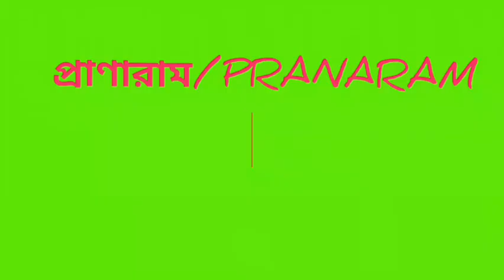করোনা নিয়ে গান || Debashis Datta || KASTIPATHAR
করোনার বিরুদ্ধে লড়াইয়ে হাতিয়ার গান, দুঃস্থ পথশিশুদের সাহায্যের হাত বাড়িয়ে দিলেন সহ নাগরিক গায়ক

নিয়ম মেনে চলার  করোনা-র বিরুদ্ধে লড়াইতে সকলে সকলের মতো করে যোগদান দিচ্ছেন৷ চিকিৎসক,স্বাস্থ্যকর্মী, পুলিশ-প্রশাসন লড়াই করছে নিজের মতো ৷ আর এই যুদ্ধের বাহিনীতে এদের ঠিক পিছনের সারিতে আছে সাধারণ মানুষ ৷  তারা লকডাউনের সময় নিজেদের ঘরবন্দি রেখে করছেন লড়াই ৷
সংস্কৃতি ও বিনোদন জগতের সঙ্গে যুক্ত মানুষরা আবার নিজেদের সৃষ্টি দিয়ে জনসচেতনতা বাড়ানোর চেষ্টা করছেন, তার পাশাপাশি আবার সমাজের পিছিয়ে পড়া মানুষদের খাবার-নিত্যপ্রয়োজনীয় দ্রব্য দিয়ে সাহায্যও করছেন ৷ এরকমই করেছেন কলকাতার সঙ্গীত শিল্পী দেবাশিস দত্ত৷

লকডাউনে অসুবিধায় পরা পথশিশুদের ছাতু,চিনি,বিস্কুট, সাবান সহ কিছু জরুরি জিনিস হাতে তুলে দেওয়া হয়। সহযোগিতা করে বিবেকানন্দ আন্তর্জাতিক স্বাস্থ কেন্দ্র,পরমায়ু ও মেডিক্যাল ব্যাঙ্ক।
করোনা প্রতিরোধের বিষয়ে সঙ্গীতের মাধ্যমে সজাগ করতে শিল্পী একটি প্রচারমূলক গানও প্রকাশ করেছেন।